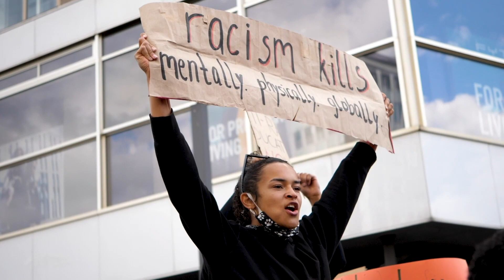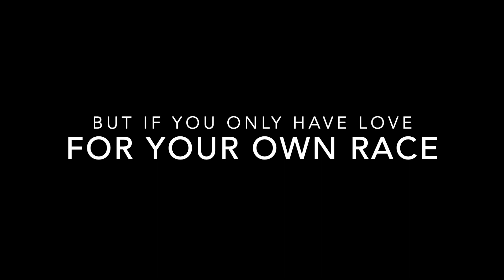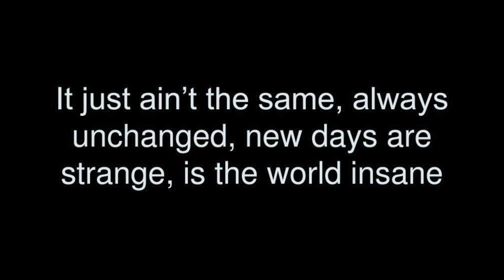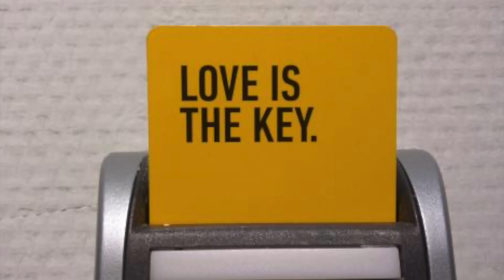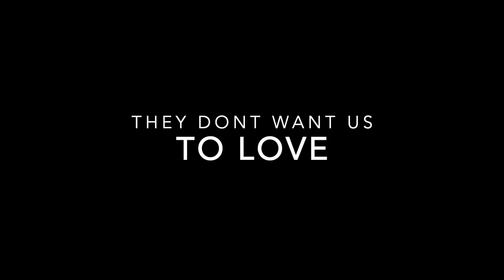Black Eyed Peas- Where is the Love (Part 2) WHEREISTHELOVE ft. The World: Music Video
It’s been 14 years since I made the Black Eyed Peas- One Tribe music video. I decided to work on a newer one.  More to come!

Black Eyed Peas- Where is the Love (Part 2) ft. The World: Music Video